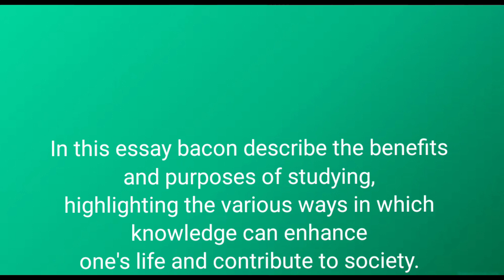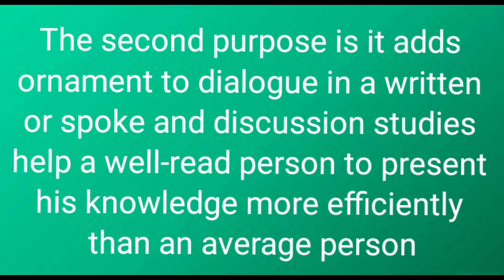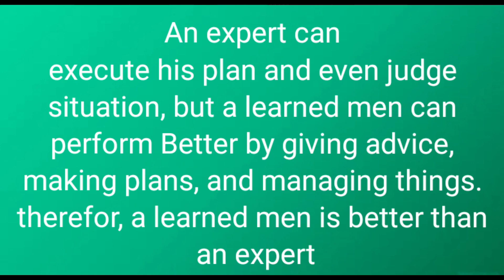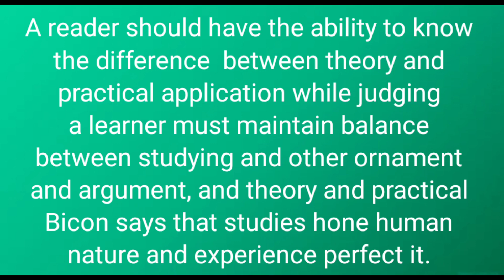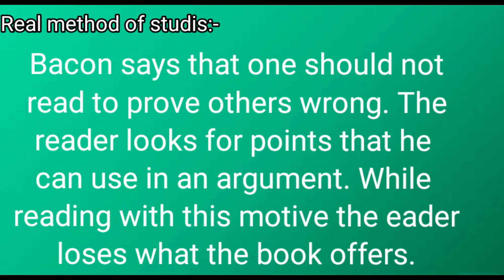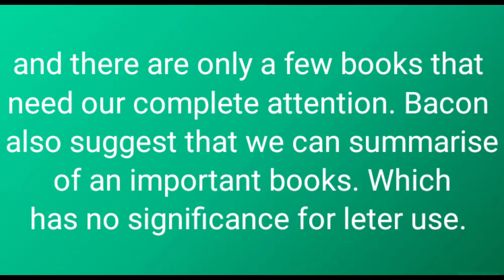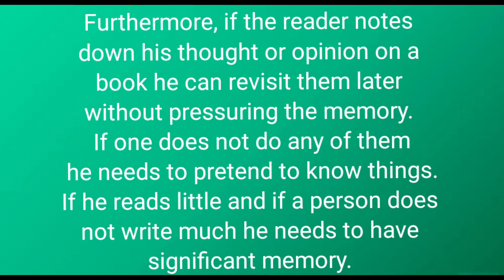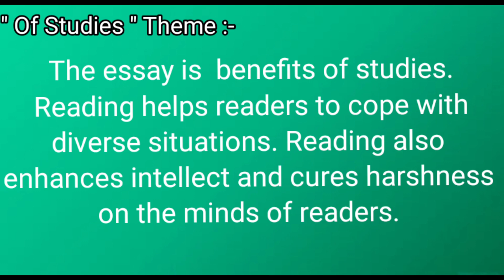Of Studies by francis bacon in hindi